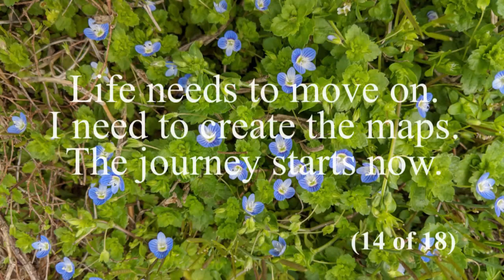Down Town Haiku (14 of 18) by Martin E. Dodge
Life needs to move on.
I need to create the maps.
The journey starts now.